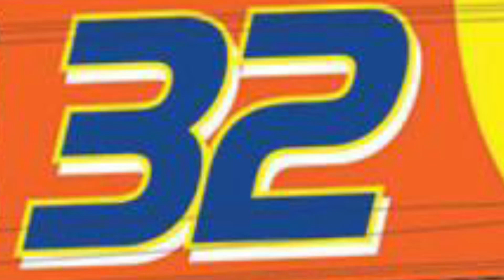NASCAR Stop Motion Boredom Buster 32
This might be my best one yet!